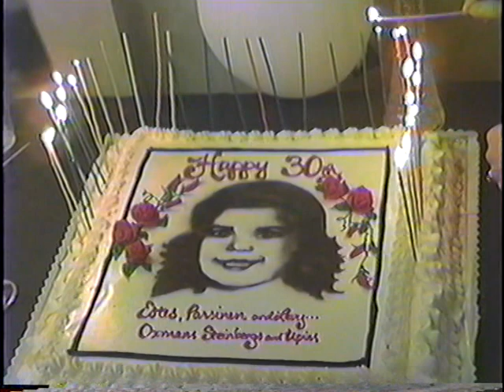Marla's 30th birthday #1-1986